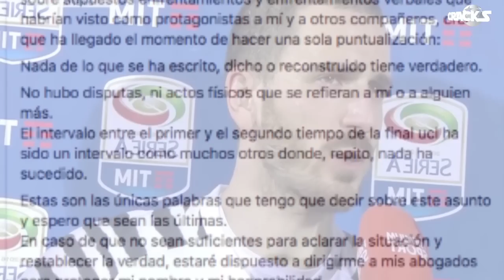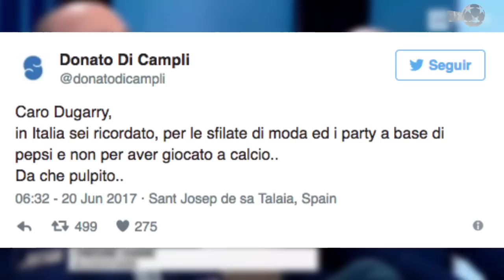REVELAN qué le PASÓ a la JUVE en la FINAL | BALOTELLI ‘a GOLPES’ con su HERMANO | SPINNER RONALDINHO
Bofetada a DYBALA, reclamos a BARZAGLI, por esto y más la JUVE se cayó ante el MADRID en la final de la CHAMPIONS. Barcelona ya tendría un refuerzo. CRITICAN a VERRATTI. Golazo de SAÚL para España, esto y más en CRACKS!

►Lo mejor del FÚTBOL MEXICANO lo encuentras en nuestro segundo canal, CRACKS MX